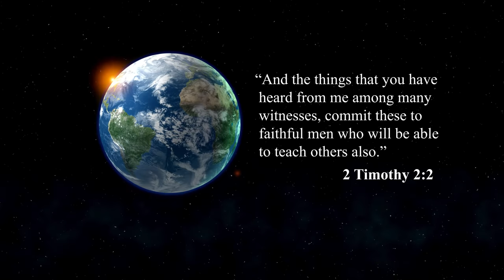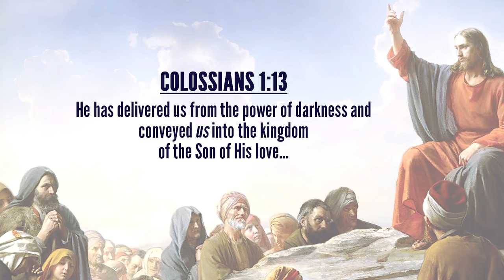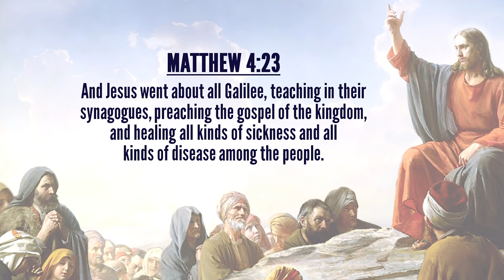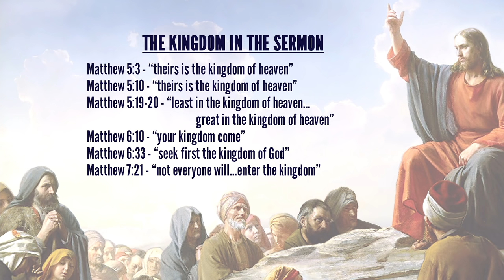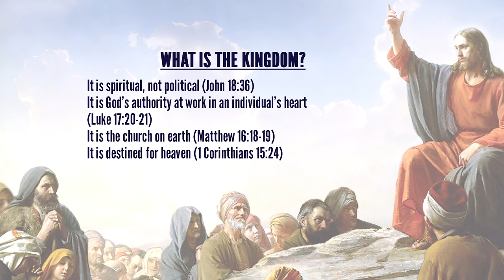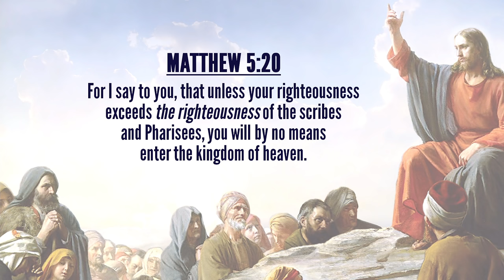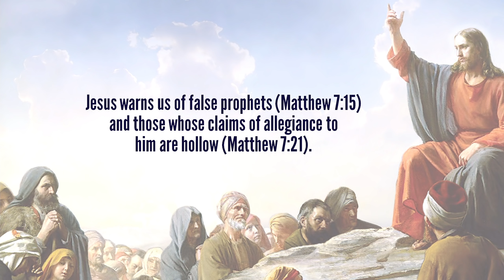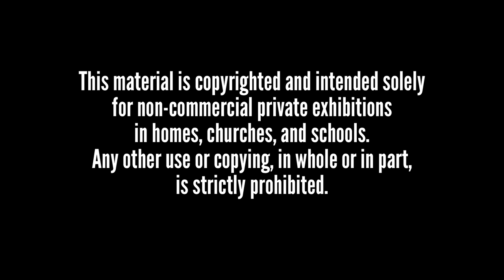Lesson 1: Introduction | Sermon on the Mount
The Sermon on the Mount can be considered as the greatest sermon ever taught. In this sermon, our Lord Jesus Christ, presented many great truths that affect us just as much today as it did to those listening to Him on that day. In this introductory lesson, Eddie Parrish helps us to glean a deeper understanding of the Sermon on the Mount.